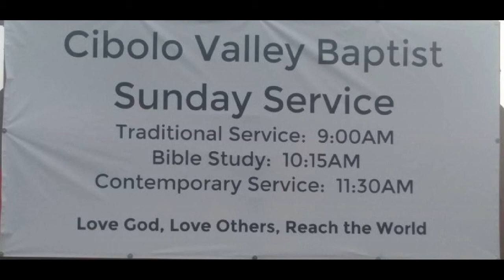HOLY HOLY HOLY/SANCTUARY